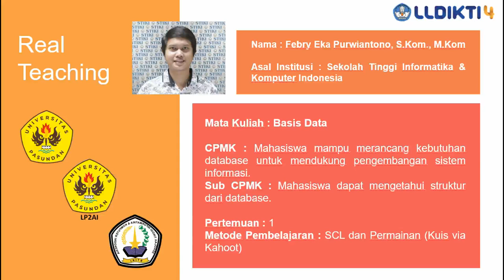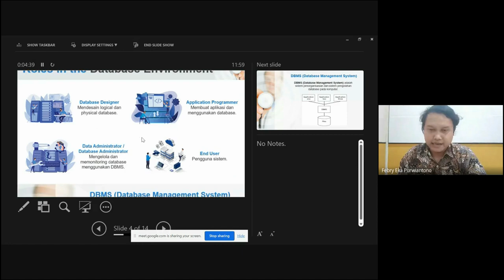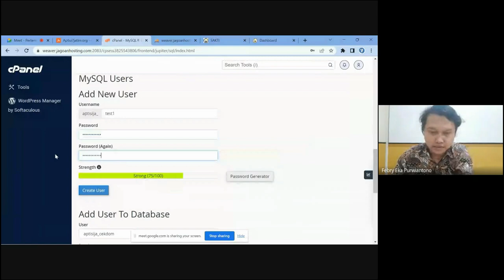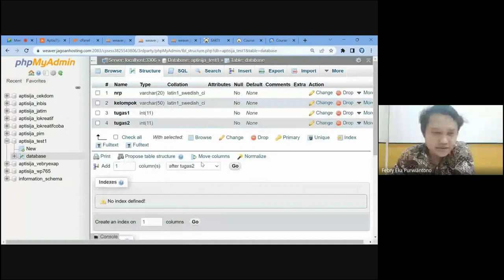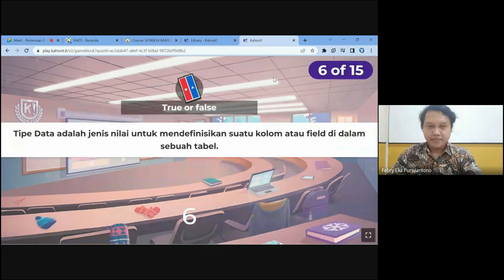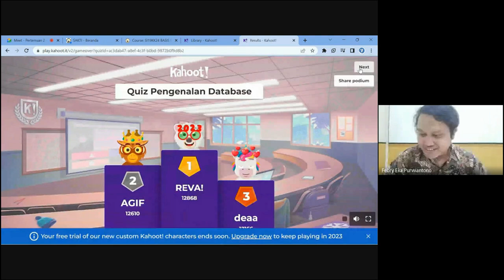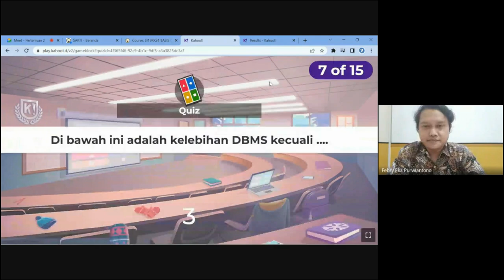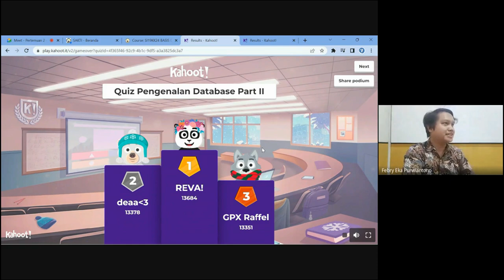Real Teaching Mata Kuliah Basis Data (Pengenalan Database) Disertai Permainan Via Kahoot